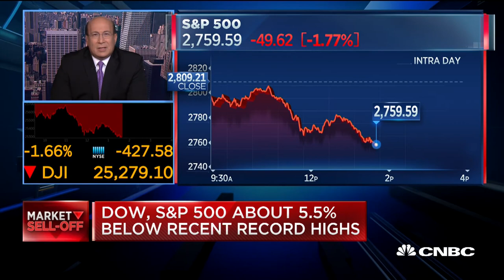Company underlying fundamentals still strong, despite outside noise, strategist says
Joe Tanious, principal and senior investment strategist with Bessemer Trust, and Ron Insana, CNBC senior analyst and commentator, discuss the state of the market as the Dow dropped more than 400 points near session lows on Wednesday.